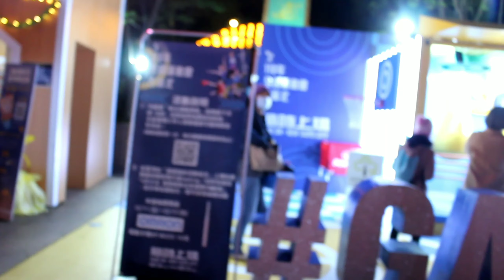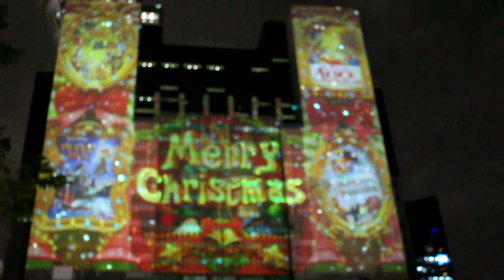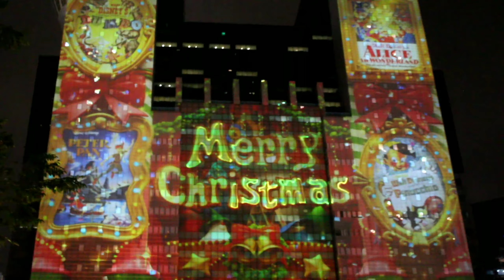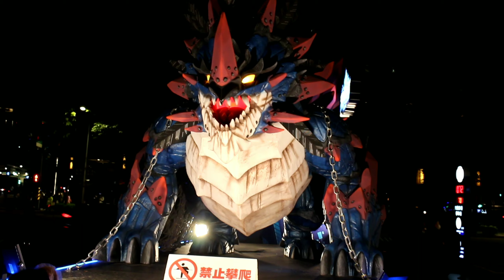Christmas land in New Taipei City 2020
Christmas land 2020 located at no.161,sec.1 ,zhongshan Rd,banqiao dist.New Taipei City.
this 2020 themed as disney Christmas and run for 52 days.
start on nov.13 2020 - Jan.32021.it feature s Snow White, Peter pan,dumbo,and Alice in wonderland..